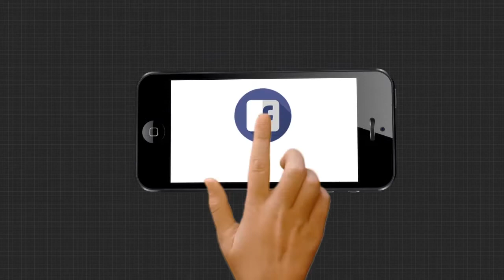ଆସୁଛି ବଡ଼ ବର୍ଷା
ଆସୁଛି ବଡ଼ ବର୍ଷା । ବାର୍ଷାରେ ବେହାଳ ହେବ ରାଜ୍ୟର ସ୍ଥିତି  । ରେଡ ଆଲର୍ଟରେ 10 ଜିଲ୍ଲା । ଜିଲ୍ଲାପାଳଙ୍କୁ ଆଲର୍ଟ ରହିବାକୁ ନିର୍ଦ୍ଦେଶ । ଲଘୁଚାପ ଜନିତ ଲଗାଣ ବର୍ଷାରେ ରାଜ୍ୟର ସ୍ଥିତି ସଙ୍ଗୀନ ରହିଛି । ତେବେ ଆହୁରୀ 24 ଘଣ୍ଟା ଯାଏଁ ରାଜ୍ୟର ସବୁ ଜିଲ୍ଲାରେ ଲଗାଣ ବର୍ଷା ହୋଇପାରେ